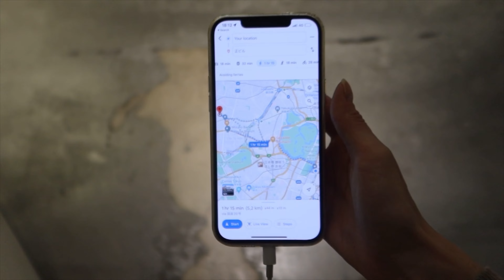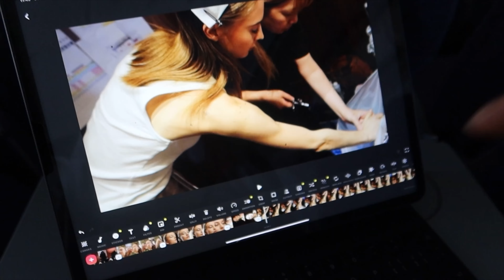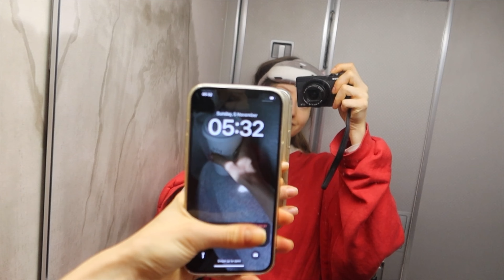A day in my life as a model in Japan / model lunch / FLYING TO NEW YORK